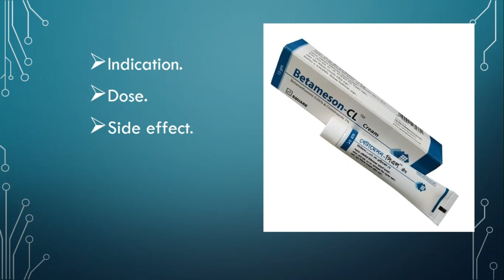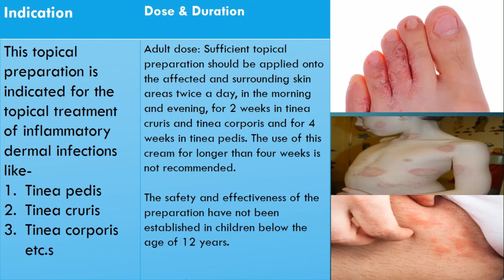Betameson-CL Cream এর ব্যবহার বিধি ও পার্শ্বপ্রতিক্রিয়া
Welcome to the Pharma Explorers channel! In this video, we'll dive into everything you need about Betameson-CL cream (Betamethasone + Clotrimazole) Cream.

This topical medication combines a powerful corticosteroid (Betamethasone) and an anti-fungal (Clotrimazole ) to effectively treat various skin conditions. Whether you're dealing with a fungal skin infection, this cream might be the solution you've been looking for.
We'll cover:
Common uses and conditions treated
Application tips for best results
Potential side effects and precautions